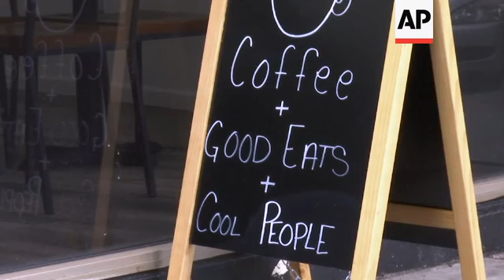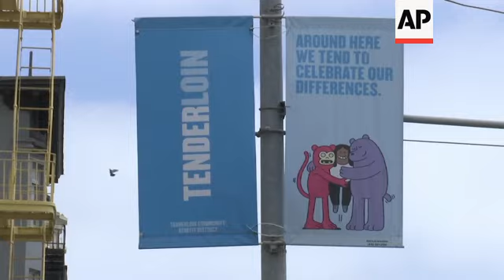Drug crackdown launched in San Francisco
Federal prosecutors charged nearly three dozen people, mostly Honduran nationals, after investigators uncovered international trafficking operations that poured heroin, meth and cocaine into a notorious San Francisco neighborhood crawling with rampant drug use.
The drug charges are the first step in a yearlong crackdown in the Tenderloin neighborhood, near the city's downtown, that aims to clean up a roughly 50-block area long plagued by poverty and where open drug use has been tolerated for years.
The federal initiative by more than 15 agencies would not affect "innocent" homeless people or drug users but would tackle high-level drug dealing, fraud, identity theft and firearms in the area.
The crackdown comes as California has become more tolerant of casual drug use after voters reduced penalties for possession of cocaine, heroin and opiates in 2014 and legalized marijuana in 2016.
It also comes as San Francisco Mayor London Breed and the elected supervisor for the area have pledged to target flagrant drug dealing.
But San Francisco also strongly oppose federal immigration sweeps, and immigration agents are among those joining the FBI, Drug Enforcement Administration, U.S. Marshals Service and others in the effort.
San Francisco was a sanctuary city before the rest of California largely pledged not to work with federal authorities on deporting people who are in the country illegally.
The investigation launched in late 2017 uncovered two independent operations stretching from Mexico to Seattle in which largely Honduran nationals living on the eastern end of the San Francisco Bay Area commuted daily to the Tenderloin to sell drugs.
The federal action targets a neighborhood with a high concentration of homeless people, single-room occupancy hotels and used needles.
The U.S. attorney's office said it is devoting 15 prosecutors to the effort for at least a year.